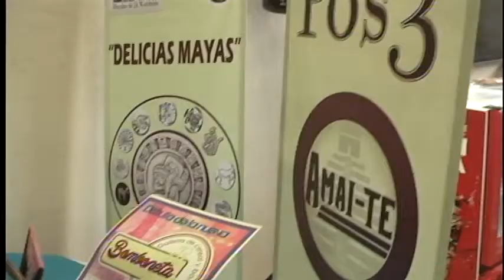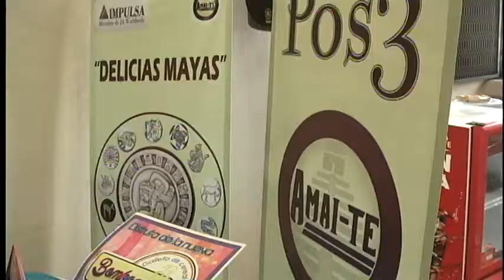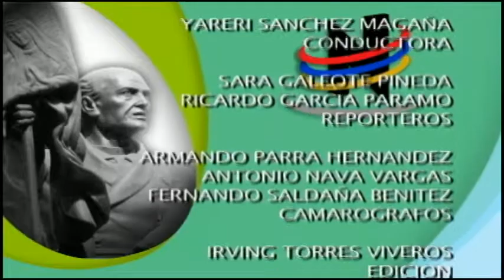Orgullo Nicolaita 08 junio 13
Odon García impacto del alta del transporte
Jornadas por la paz
Jóvenes emprendedores impulsa
Jovenes ganadores de Ecologia proyecto Pet-Innova
Publicaciones de facultad de medicina veterinaria; Estadisticas para la medicina veterinaria y mejoramiento animal 1
José Angel pahuamba presentó el libro: "Entre colores lineas y monitos"
Tesis de genero ganadora: Ivonne Muñoz
PAI formó parte de la celebración del medio ambiente